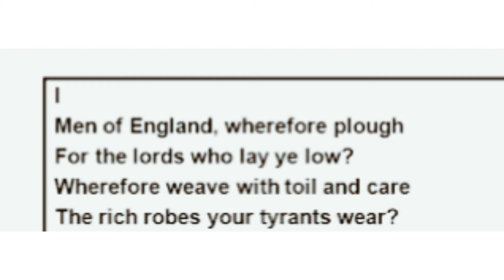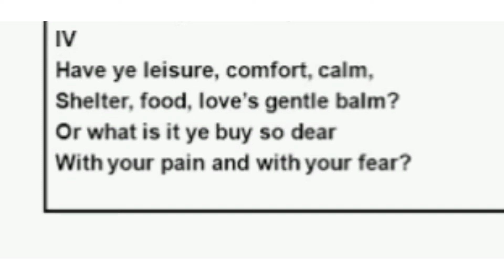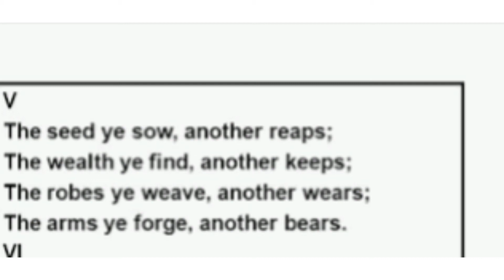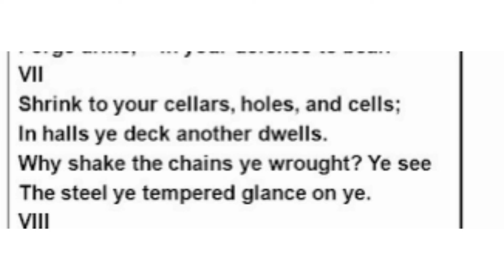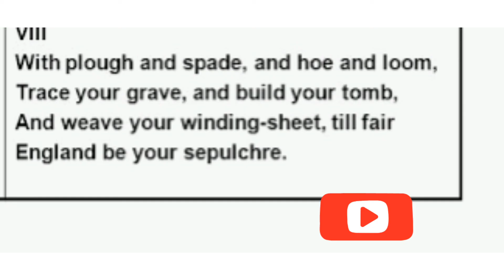A Song to the Men of England poem in Malayalam || PB Shelley || Kerala University